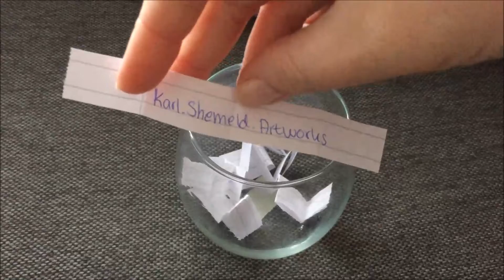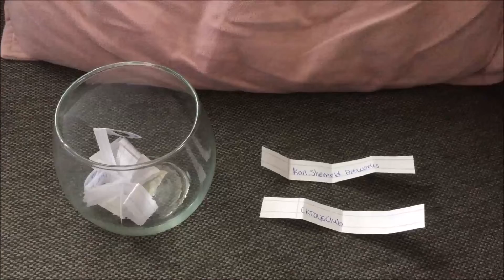The 200 Followers Giveaway WINNERS!